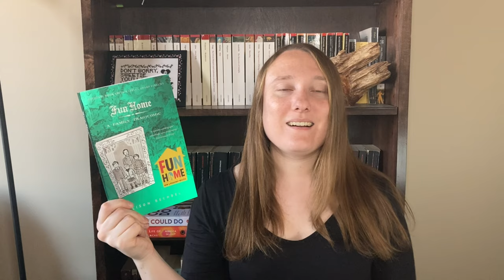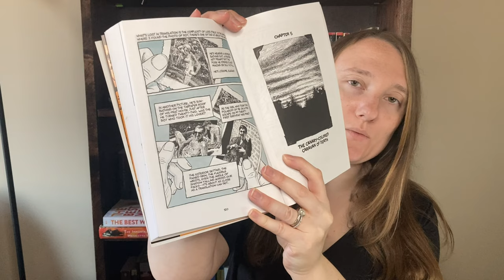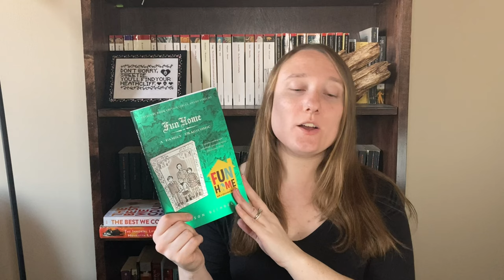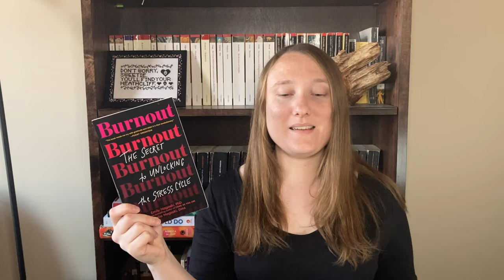My Top Nonfiction Books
00:00 Intro
01:55 The Immortal Life of Henrietta Lacks
04:03 The Best We Could Do
05:35 Fun Home
07:22 Graduate Study for the 21st Century
08:58 Burnout: The Secret to Unlocking the Stress Cycle
10:04 Paying the Land
13:02 On Writing
14:07 Margaret Fuller: A New American Life
16:04 The Brontë Myth
17:14 Charlotte Brontë: A Fiery Heart
17:56 The Brontës